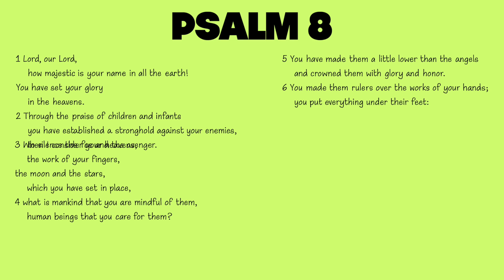Memory Verse Announcement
New memory verse coming! Psalm 8!